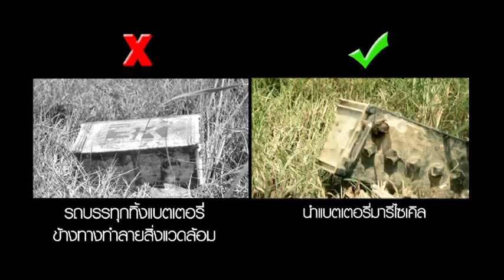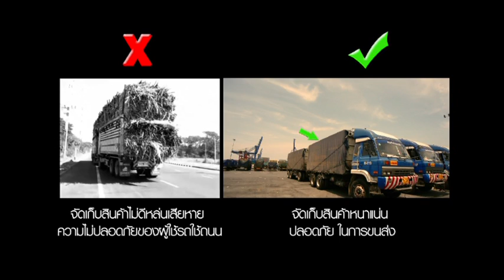สกู๊ป.มาตรฐานรถบรรทุก กรมการขนส่งทางบก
-ผลงานผลิตโฆษณาประชาสัมพันธ์หน่วยงาน กรมการขนส่งทางบก

-รับผลิตโฆษณา คลิปพรีเซ้นท์ คลิปไวรัล งานเล็ก งานใหญ่ ทีมเราไม่เกี่ยง ทำในงบประมาณที่คุยกันได้

Project : มาตรฐานรถบรรทุก กรมการขนส่งทางบก
Production :Siampandora
ติดต่อผลิตงาน 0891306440
Line : ma-is